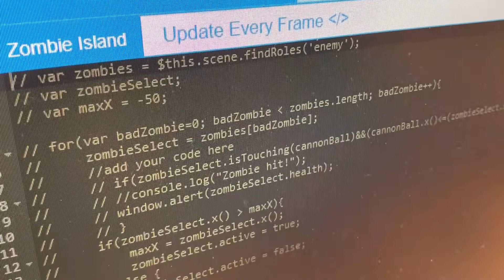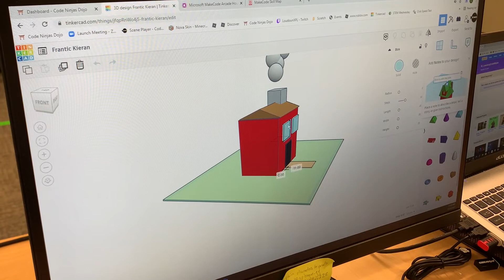Locally Leesburg - Code Ninjas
Code Ninjas is the world’s largest and fastest-growing kids coding franchise where kids learn to code and build their own video games. Learn more about Code Ninjas, and all it has to offer, in this week's "Locally Leesburg Business Showcase".